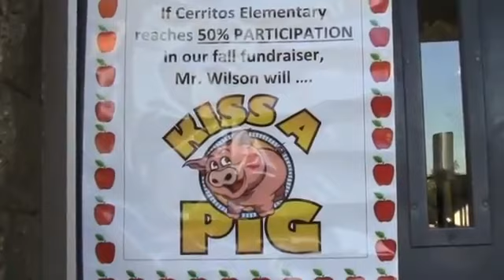School principal kisses pig in Cerritos as promised - 2013-12-12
The principal of Cerritos Elementary School promised students that he would kiss a pig as an incentive for reaching 50 percent participation in the school's Fall PTA fundraiser. Video by Julissa Rivera, ocregister.com. 12/11/13 Published on 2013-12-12